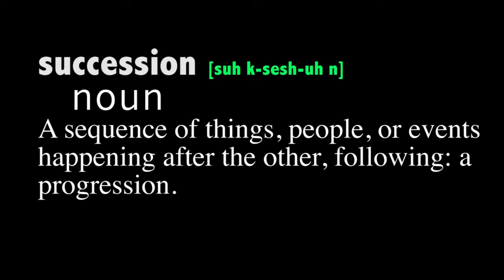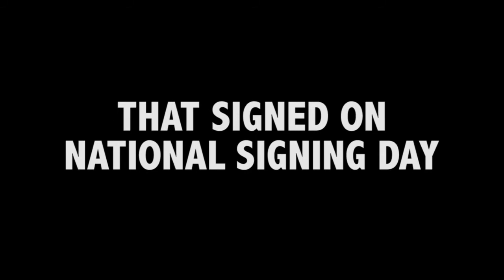4-26-16 Franklin in 5 Group 1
The Level 1 TV and Film Production Class produced this Franklin in 5 as part of their studio project.